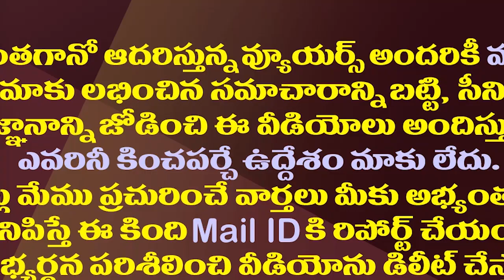చంద్రబాబు మేనిఫెస్టో అమలు కాదు..అసలు పరీక్ష ఇదే| TDP Manifesto..Chandrababu Credibility A Key Role